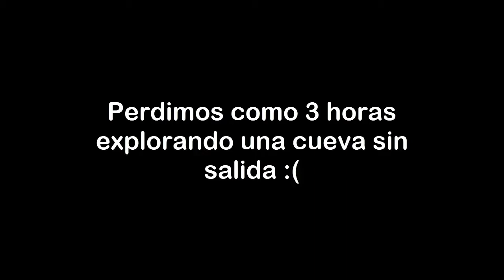Jugando en Cuarentena! | The Forest | En español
Ya que el canal esta abandonado, dejo un video randoom...por que?, por nada en espacial jajja...nos vemos en un proximo video! :3